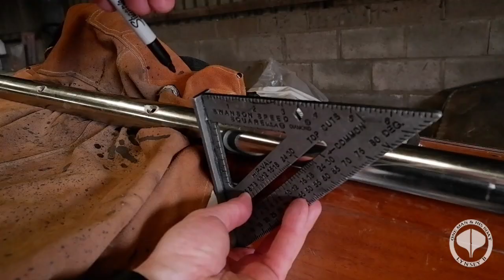Pot hauler prep Episode 69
In this weeks vlog, we are starting to prep the area for fitting the pot hauler Permanently to the boat.
This includes fitting the stainless steel work to the working area, and also the half round bar for the edge of the gunnels.

Once again, so sorry for the shortness of these vlogs, but it's the best we can do in this Covid, Pandemic

We hope you ALL enjoy this weeks vlog.

All the VERY best my friends.